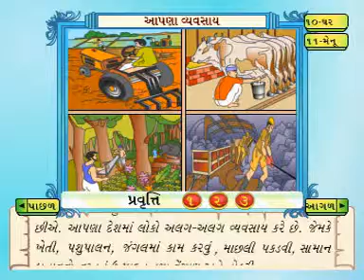Learn EVS | Class 3 | Our Occupations | Gujarati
Pioneers Education presents Evs Educational Videos.